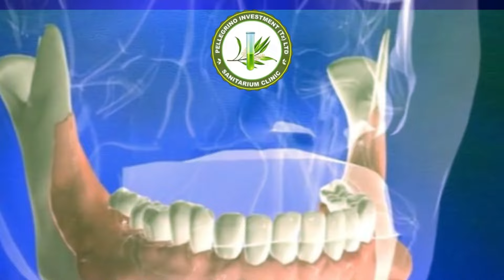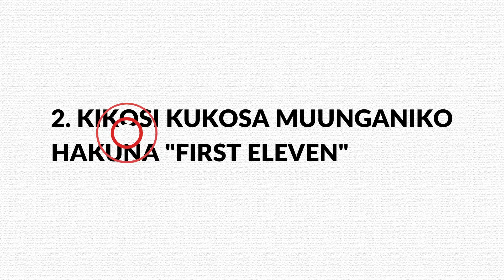VITU VITANO (5): 'KUIKWAMISHA' SIMBA KUTINGA NUSU FAINALI MBELE YA AL AHLY.